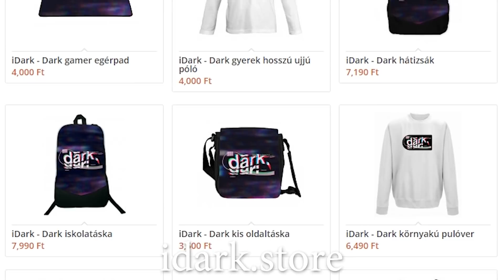Ha TÖBBFÉLE BOT Lenne a Minecraftban 🤔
🔔 Nyomd be a csengőt, hogy elsőként értesülhess az új tartalmakról!